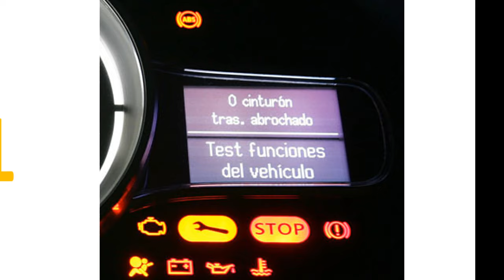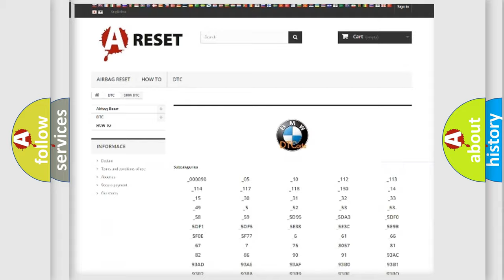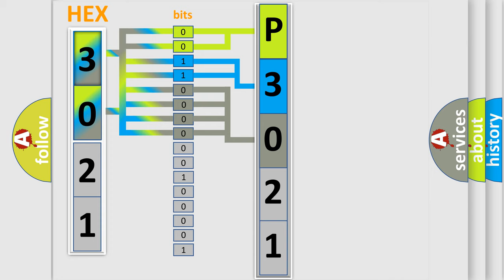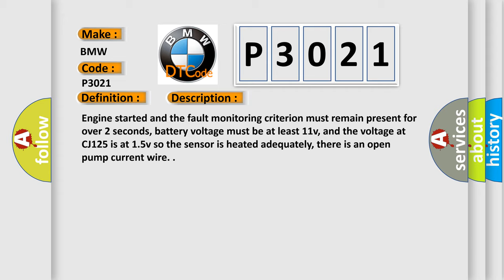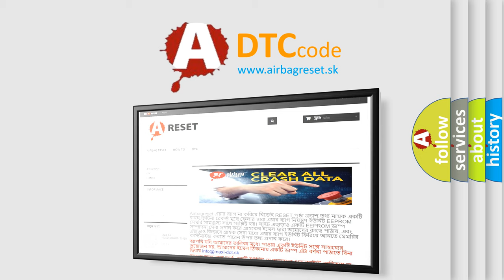DTC BMW P3021 Short Explanation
Contents:
0:21 Basic DTC analysis according to OBD2 protocol standard.
1:48 Insight into programming
2:58 A diagnostically understandable description of the Diagnostic Trouble Code
3:05 Basic error definition

Make:
BMW
Code:
P3021
Definition:
O2S Sensor Signal Voltage Too Low During Coast Down Fuel Cut-Off Due to Open Pumping Current Circuit (Bank 2 Sensor 1)
Description:
Engine started and the fault monitoring criterion must remain present for over 2 seconds, battery voltage must be at least 11v, and the voltage at CJ125 is at 1.5v so the sensor is heated adequately, there is an open pump current wire.
Cause:
Check plugs
Check wiring harness
Replace sensor